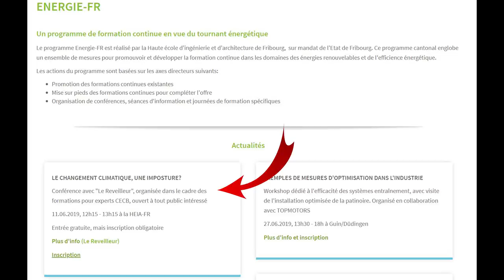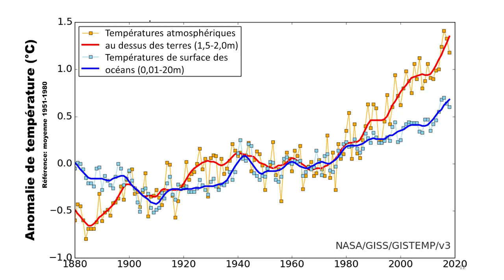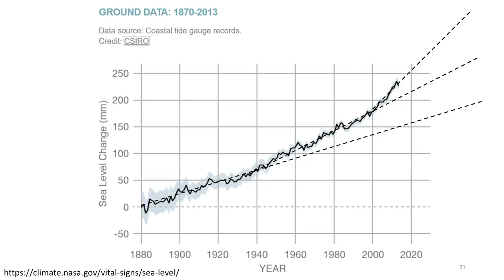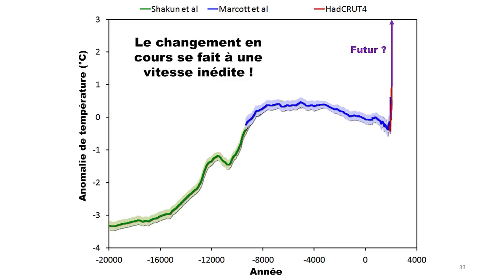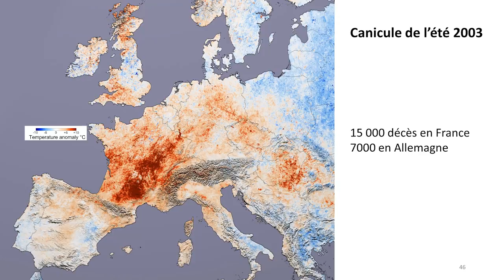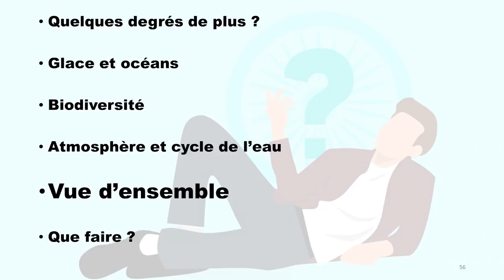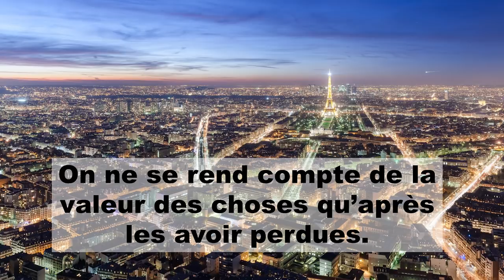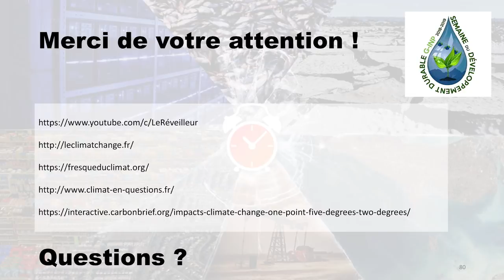[Conférence] Quelques degrés de plus, ça change quoi ?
Voilà une petite restitution de la première conférence que j'ai donnée en temps que "Le Réveilleur" pour ceux qui me l'avaient demandé.

Un grand merci à l'association de la semaine du développement durable de Grenoble INP.